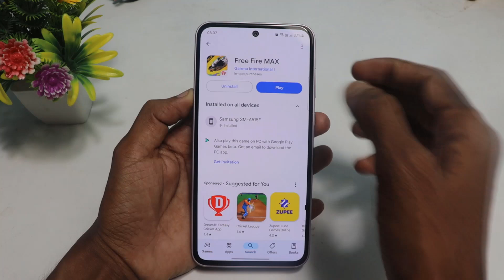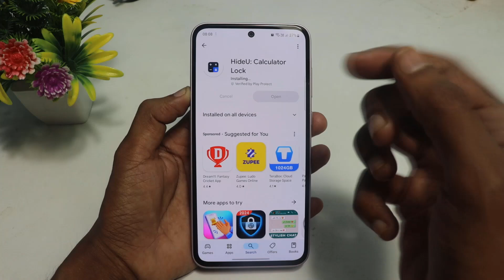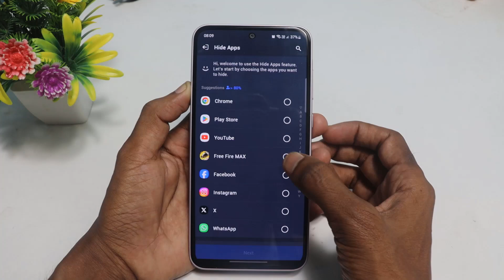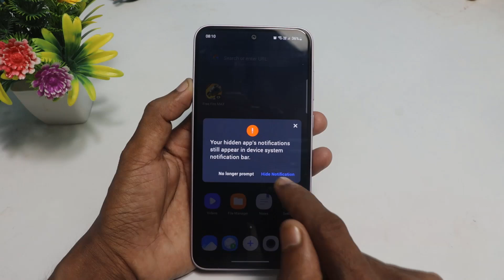free fire kaise chhupaye | free fire ko hide kaise kare | free fire ko calculator mein kaise chupaye